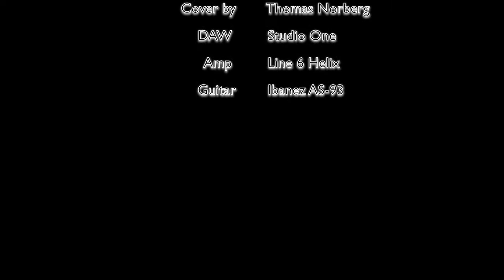Sia - Chandelier metal guitar cover by Thomas N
Sia - Chandelier metal cover by Thomas Norberg
Special thanks to Sebastian Lindqvist who shared the Backing track for this cover.
Used in this video:
Ibanez as 93
Native Instrument Guitar Rig